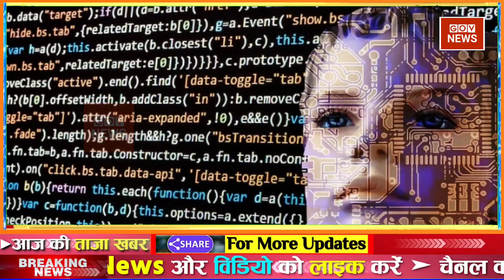Aaj ki taaja news l Fatafat news l 05 February 2023 latest news nonstop news mosam samachar top news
05 फरवरी 2023 आज ताजा खबर, Aaj ki Taaja Khabar, Today Latest Morning News in Hindi, हिंदी समाचार, हिंदी न्यूज़, आज की ताजा न्यूज़, आज का ताजा समाचार

आज की ताजा खबर : Aaj Ki Taza Khabar, 05 फरवरी, 2023 की बड़ी खबरें और मुख्य समाचार

Is video me aap desh dunia ki top badi khabaren dekhenge. Bite din desh me kya hua aur abhi kya chal raha hai.

आज की ताजा खबर, aaj ki taza khabar, aaj ki taja khabar, 05 February ki badi news in youtube, 05 February ki taja khabar YouTube par

05 tarikh ke samachar ● 05 tarikh ka news ● fatafat news ● mosam vibhag news ● today weather news ● weather news today ● mosam ki jankari ● Aaj ki taja news

Today Breaking News ! आज 05 फरवरी 2023 के मुख्य समाचार बड़ी खबरें ● PM Modi ● SBI ● Bihar ● Delhi ● aaj ka taaja samachar ● aaj ki taaja khabar ● aaj ki taaja news ● aaj ka taaja news ● aaj ki taaja khabren

Hindi News Live: देश-दुनिया की इस वक्त की 50 बड़ी खबरें I 10 Minute 50 News I Top 50 I February 05, 2023

Aaj ka mausam ● Weather news report ● weather Forecast for India for February 05, 2023

Aaj ki news - DLS News aaj ki taza khabar 05 February ki news aaj ki badi khabre Live DLS news Today News bulletin.

05 February 2023 Up News Uttar Pradesh Ki Taja Khabar Mukhya Samachar CM Yogi samachar Clean News UP

uttar pradesh samet desh ke top states ki khabaren bhi hum aapake paas pahuchate hain. aap up ki khabaron ko dekhne ke liye niche lickhe keywords ko youtube par search kar sakte hain:

उत्तर प्रदेश की ताजा खबर ● उत्तर प्रदेश की न्यूज़ ● उत्तर प्रदेश की आज की न्यूज़ ● यूपी की न्यूज़ ● यूपी की ताजा खबर ● यूपी की खबर ● यूपी की खबरें ● यूपी की आज की ताजा खबर ● यूपी की ताजी खबर ● उत्तर प्रदेश के समाचार ● उत्तर प्रदेश के मुख्य समाचार ● उत्तर प्रदेश के ताजा समाचार